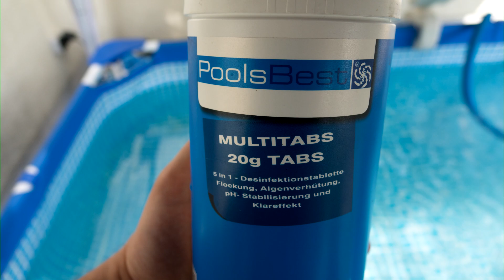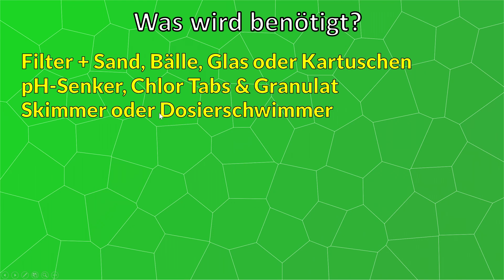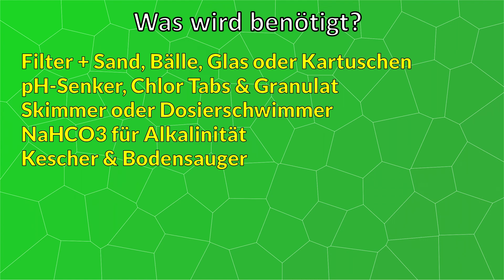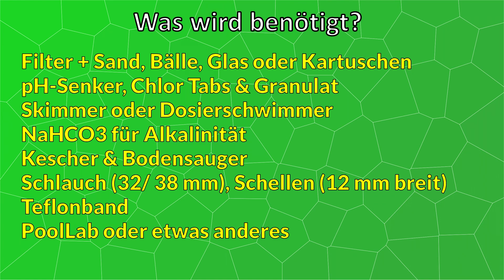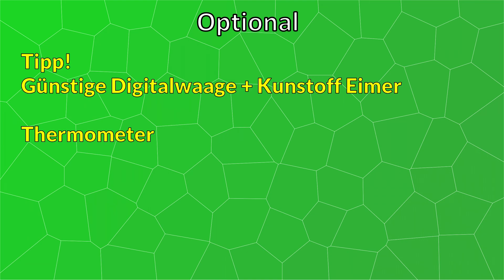Pool Zubehör, was man alles braucht! | Pool Anfänger Fragen & Grundlagen | deutsch 2testen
Ihr möchtet Euch einen neuen Pool anschaffen, aber fragt euch, was man alles für eine solide Grundausstattung benötigt? Kein Problem, dies und noch einiges mehr erfahrt Ihr in unserem Video!

Weiter unten findet Ihr die Links zu allen Artikeln.

Unsere „Short Infos“ sind Ausschnitte aus unseren ausführlichen Pool Grundlagen Videos. In diesen habe ich mir die Mühe gemacht und alle wichtigen Grundlagen, sowie die wichtigsten Wasserwerte/ Parameter, zusammengefasst und erklärt.
Wenn ihr mehr und ausführlichere Infos möchtet findet ihr hier die ausführlichen Versionen:

Hier die Links zu den Artikeln:

Organisches Chlor Tabs:
(Pools bis 20 m³)
(Pools bis 20 m³/ 5 kg Eimer)
(Pools ab 20 m³)

Organisches Chlorgranulat:
(1 kg)
(5 kg)
(5 kg)

(Tabs, Pools bis 20 m³)

(Tabs, Pools, ab 20 m³)

(Sticks, Pools ab 20 m³)

pH-Senker (-):
(1 kg)
(5 kg)

pH-Heber (+):
(1 kg)
(5 kg)

Natriumhydrogencarbonat (TA):

Teleskopstange:
(ausziehbar, 1,2 m – 3,6 m)

Digitale Waage:

Als Amazon und Adcell Partner verdiene ich an qualifizierten Käufen! Dies bedeutet für Euch, dass ihr keinen Cent mehr zahlen müsst, wir aber etwas dafür bekommen, wenn Ihr über diesen Link das Produkt kauft. Somit könnt Ihr uns für zukünftige Tests unterstützen!